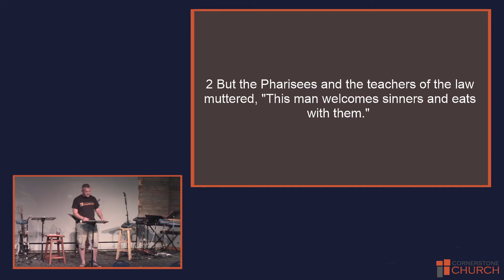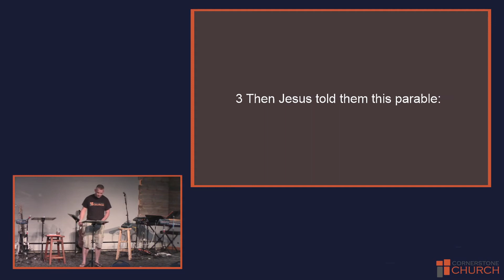Mission - 7/12/2020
Pastor Stephen Mowat

Filmed live at Cornerstone Church in Mt Pleasant, MI on 7/12/2020.